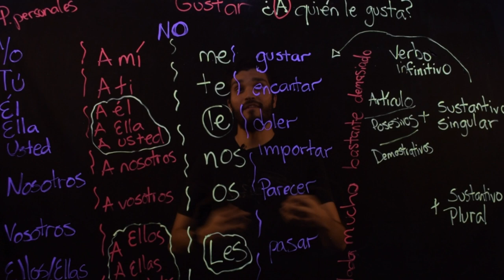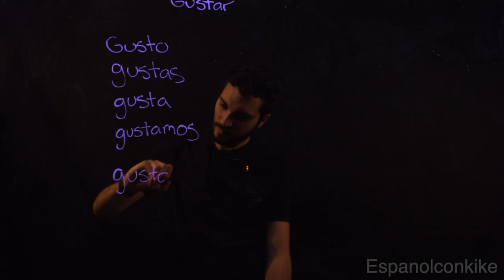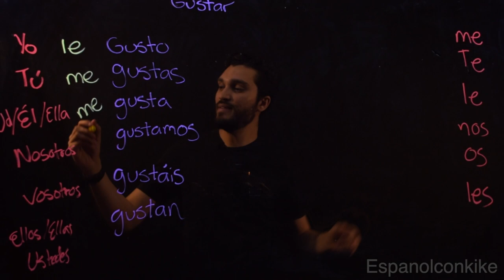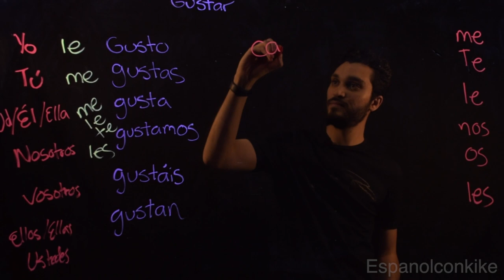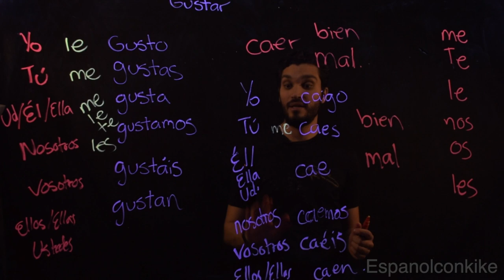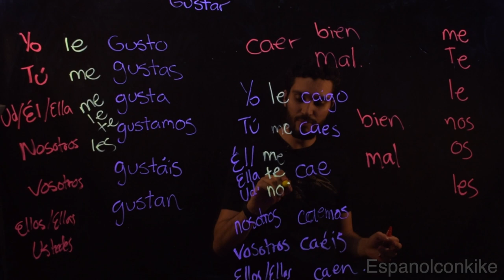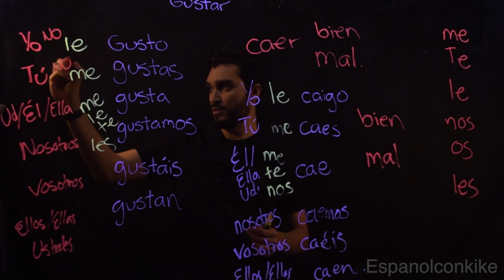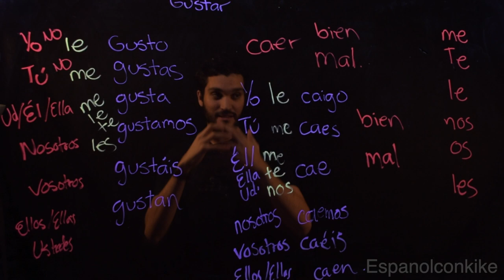Gustar 2 Раз и навсегда!! уроки испанского,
Verbo gustar y sus usos

Испанский язык
Испанская грамматика